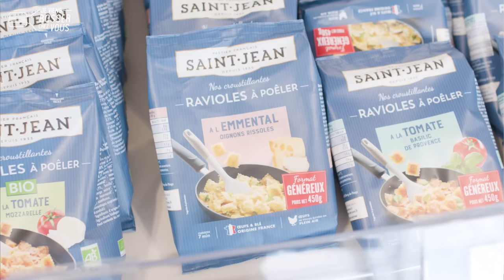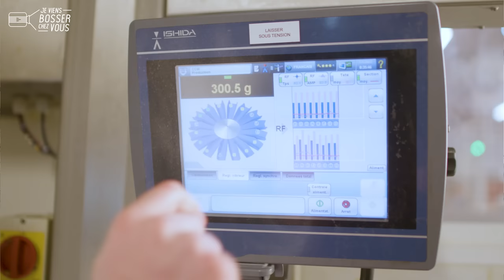Viens bosser en Auvergne Rhône-Alpes et trouve ton emploi : l'agroalimentaire recrute !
🔎 Quelles sont les missions au quotidien de l'ARIA AURA, l'Association régionale des industries agroalimentaires en région Auvergne-Rhône-Alpes ?
Au cœur d'une filière dynamique, Carole Perrier, sa déléguée générale, répond à nos questions... 💬

👏 👏 Merci à Carole et toute l'équipe de l'ARIA ainsi que PASQUIER pour leur accueil
Envie de bosser toi aussi en Auvergne-Rhône-Alpes❓
L'agroalimentaire recrute dans la région🙋🏻‍♂️🙋🏽‍♀️

🇫🇷 Cette vidéo est un épisode spécial, le 54e de notre websérie spéciale tour de France de l'agroalimentaire. Suivez nos aventures en immersion dans les entreprises de la filière qui recrute partout en France.

@SAINTJAMES1889 est l'habilleur officiel de Jeviensbosserchezvous®